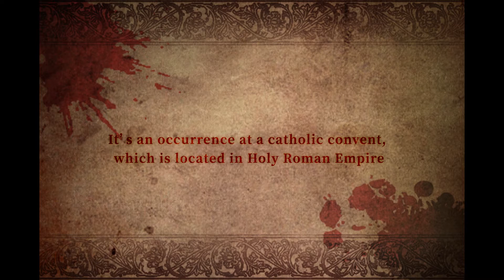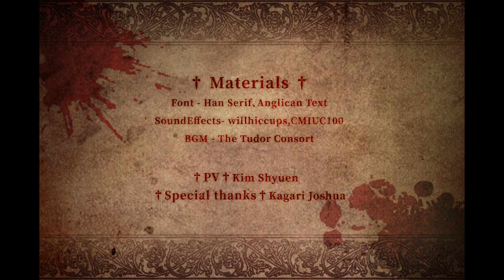† Escape from the Cursed Convent † Trailer PV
Escape from the Cursed Convent is a derivative work of the manga
'Hengoku no Schwester'.
It is an adventure game, filled with rich storytelling which includes several gameplay styles such as qte, collecting system, puzzle solving and more.